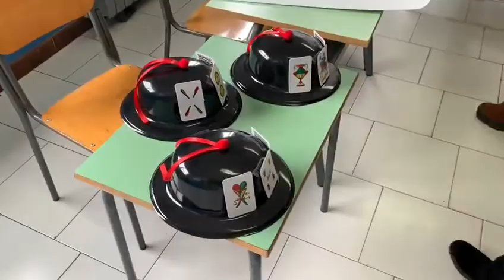Riposto, laboratori della cartapesta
Nel plesso scolastico Marano di Riposto un laboratorio per la lavorazione della cartapesta